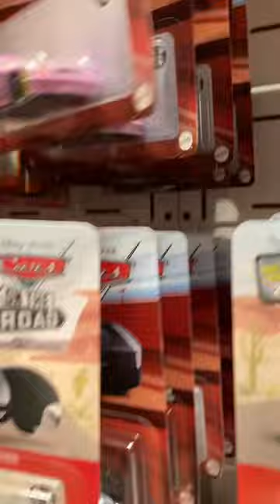Qué bonito Rayo McQUEEN!!!